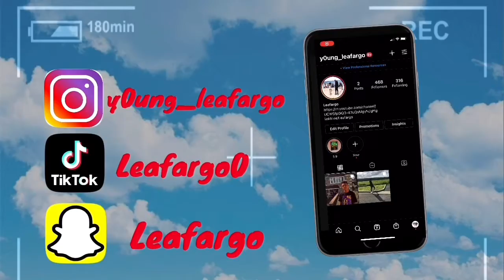Nba Youngboy - How I Been | Leafargo Reactions🔥🔥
Socials/Website